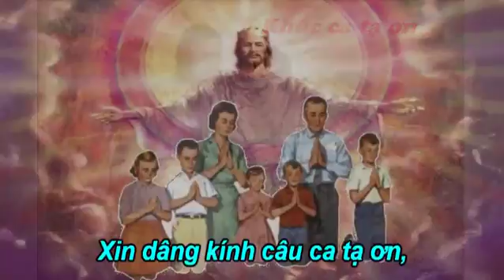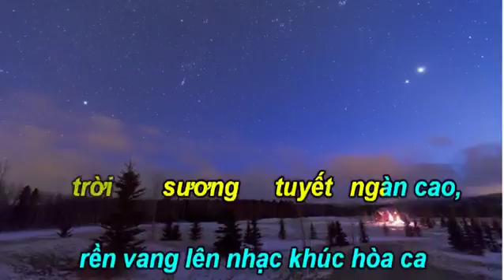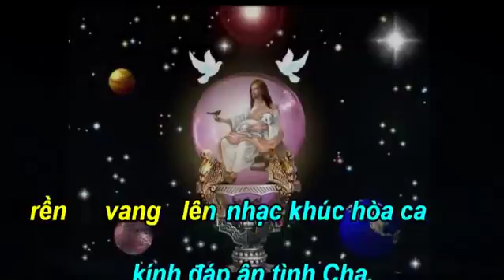Khuc Ca Ta On